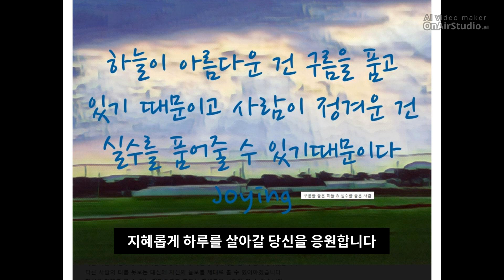구름을 품은 히늘 & 실수를 품은 사람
2021년 7월 29일자 글

하늘이 아름다운 건 구름을 품고 있기 때문입니다

사람이 정겨운 건 실수가 있더라도 품어줄 수 있기 때문입니다

다른 사람의 실수에 대해서는 관대하되 나 자신에 대해서는 좀 더 엄격해야겠습니다

다른 사람의 티를 못보는 대신에 자신의 들보를 제대로 볼 수 있어야겠습니다

자신을 제대로 볼 수 있는 것만으로도 충분히 지혜로운 사람이 될 수 있습니다

지혜롭게 하루를 살아갈 당신을 응원합니다^♡^

Photo is 구름을 품은 하늘